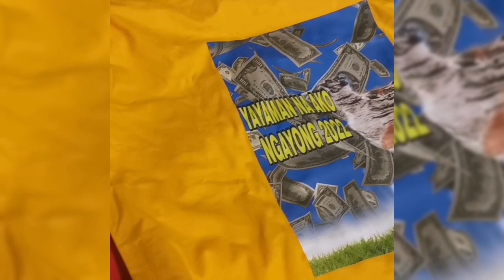HINDI KANA DADAING PA DAHIL MARAMING MARAMI KANG PERA DAPAT MERON KA NITO-APPLE PAGUIO1